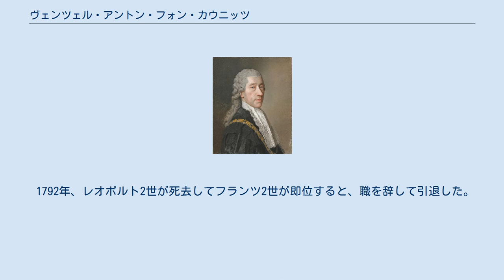ヴェンツェル・アントン・フォン・カウニッツ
ボヘミア・ドイツ系オーストリア人
ヴェンツェル・アントン・フォン・カウニッツ＝リートベルク （ドイツ語: Wenzel Anton Graf von Kaunitz-Rietberg、チェコ語: Václav Antonín hrabě Kounic-Rietberg、1711年2月2日 - 1794年6月27日）は、オーストリア（ハプスブルク帝国）の政治家。
 モラヴィアへ移住したドイツ系ボヘミア貴族である第3代カウニッツ伯マクシミリアン・ウルリヒ（1679年 - 1746年）の19人の子の1人としてウィーンで生まれた。
 エクス・ラ・シャペル（アーヘン）の和平会議で頭角をあらわす。
 1750年から1752年の間、駐フランス大使になってパリでの人脈を築く。
1753年にウィーンに戻り、1792年まで宰相を務め、マリア・テレジアとヨーゼフ2世の2代に仕えた。
 1756年にヴェルサイユ条約を結んでフランスを味方に引き入れ、プロイセンを孤立させるいわゆる外交革命を実現させた。
七年戦争において、プロイセンからシュレージエンを奪回することはできなかったが、この結果ハプスブルク家とフランスのブルボン家との長年の対立が緩和され、1770年にマリー・アントワネットのフランス王家への輿入れにつながった。
 当初フランス政府はマリー・アントワネットの受け入れには消極的だった。
七年戦争におけるイギリスとの植民地戦争に完敗したフランスは、その敗因がハプスブルク家との同盟にあったからだと考えていたためである。
これに対し、駐仏大使の努力や、新教国プロイセンに対抗する意図、カウニッツの対イギリス不信などが重なって実現した。
 第1回のポーランド分割に際してはヨーゼフ2世とともに賛成して、マリア・テレジアの反対を押し切って参加。
国内では国教会の確立と啓蒙的な改革を実行した。
 1792年、レオポルト2世が死去してフランツ2世が即位すると、職を辞して引退した。
その2年後、ウィーンで死去した。